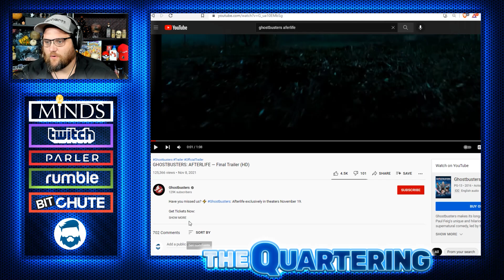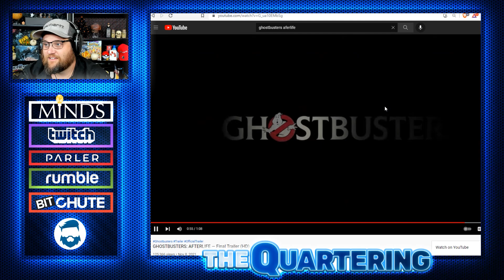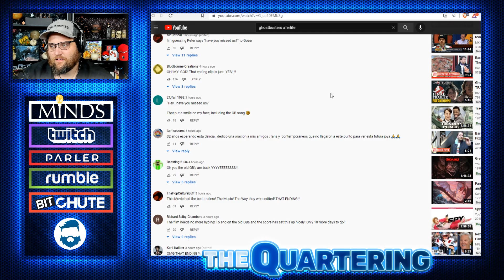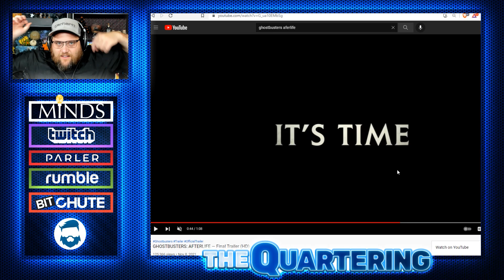The Final Ghostbusters Afterlife Trailer ANNOYED Me & Filled Me With Rage! Please Help Me!